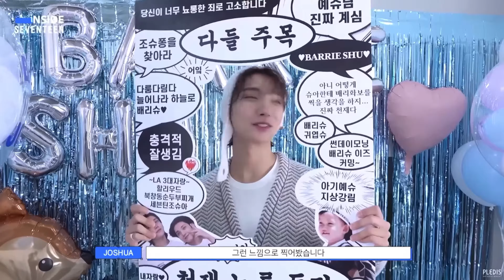joshua editing clips (4K)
Hi sweeties!! Stay with me to see more editing clips with other idols ♡